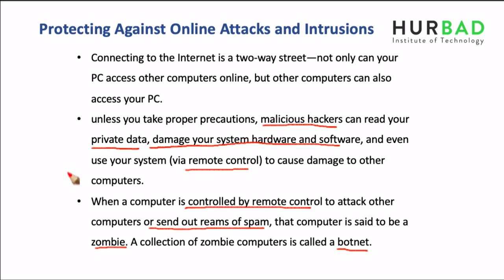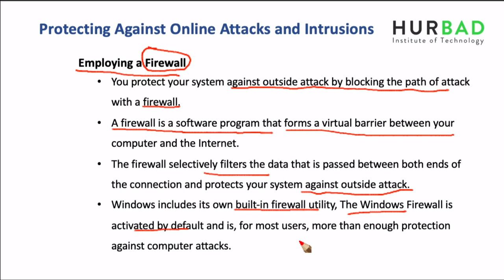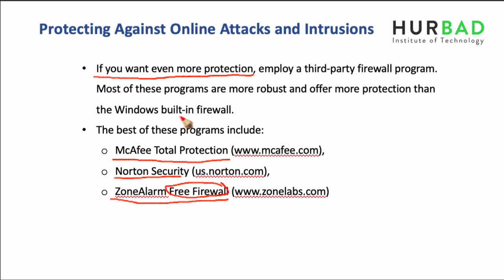Horudhaca Barashada Computer ka - Cashirka 48 - Protecting Against Online Attacks - AfSomali